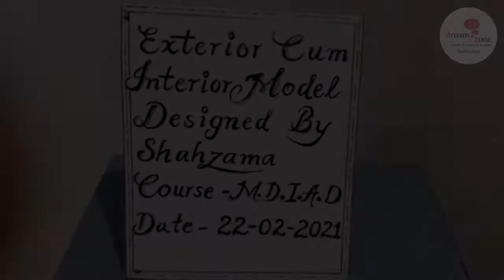Residential Model. Dreamzone Dehradun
Beautiful Residential Model done by Interior Design Student (Shahzama) Of @dreamzonedehradun.
 Become an Interior Architecture designer @dreamzonedehradun
Learn Interior Design Course From the best institute in Uttarakhand.
We at dreamzonedehradun transform the future of aspiring interiordesigner .
Glimpse of dreamzonedehradun to kickstart your creativecareer.
Visit Dreamzone Dehradun and expand world of opportunities!